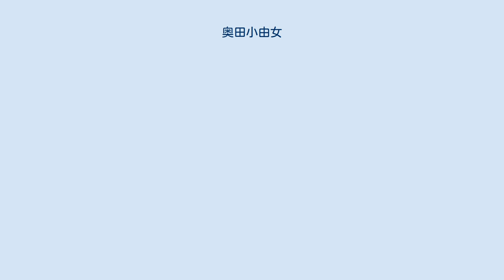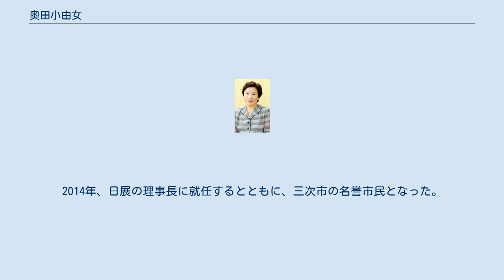奥田小由女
奥田 小由女（おくだ さゆめ、1936年11月26日 - ）は、日本の人形作家。
公益社団法人日展理事長、一般社団法人現代工芸美術家協会理事長、日本芸術院会員、文化功労者。
旧姓は川井（かわい）。
 社団法人日展常務理事、社団法人現代工芸美術家協会副理事長などを歴任した。
 一男二女の末子として大阪府堺市に生まれる。
2歳の時に父を亡くし、母の故郷である広島県双三郡吉舎町（現在の三次市吉舎町）に移住。
1955年、日彰館高等学校卒業後、人形作家を志して上京。
 1966年に光風会展に入選し、1967年には新日展での入選と日本現代工芸美術展での入選を果たした。
1972年、日展特選、光風会会員となる。
1977年に杉浦非水記念賞を受賞し、1979年には日展審査員となる。
1983年に光風会を退会、現代工芸美術家協会の理事に就任した。
1988年、日展評議員になるとともに、同文部大臣賞を受賞した。
1990年に日本芸術院賞を受賞し、1998年に日本芸術院会員となった。
1999年に日展の常務理事に就任し、2002年には現代工芸美術家協会の副理事長に就任した。
2008年には文化功労者として顕彰された。
2014年、日展の理事長に就任するとともに、三次市の名誉市民となった。
2020年、現代工芸美術家協会の理事長に就任するとともに文化勲章を受章した。
 夫は日本画家の奥田元宋。
なお、元宋も文化勲章を受章しており、夫妻での文化勲章受章は史上初である。